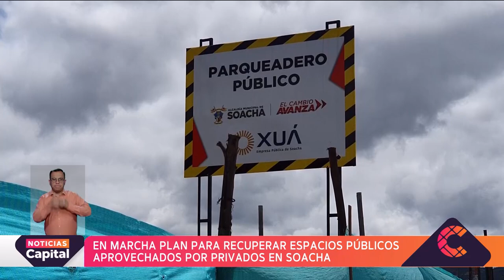Alcaldía de Soacha recuperó parqueadero público que era utilizado por terceros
NoticiasCapital | La Alcaldía de Soacha recuperó una zona considerada como espacio público que era utilizada por particulares como parqueadero, además tenía presencia de vendedores informales.